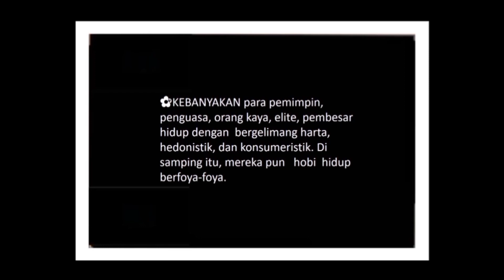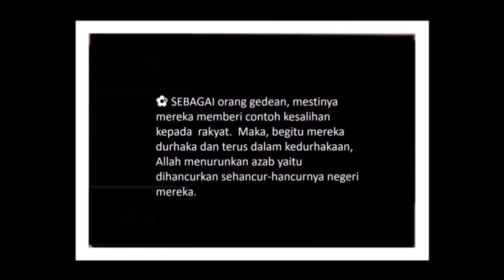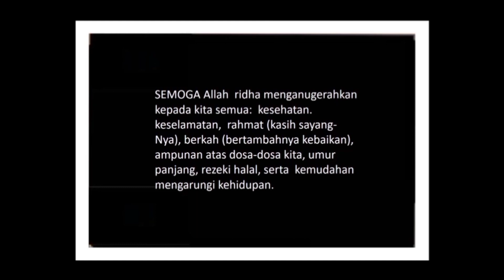PARADOKS KEHIDUPAN KAUM ELITE II AZAB ALLAH SWT II NEGERI HANCUR